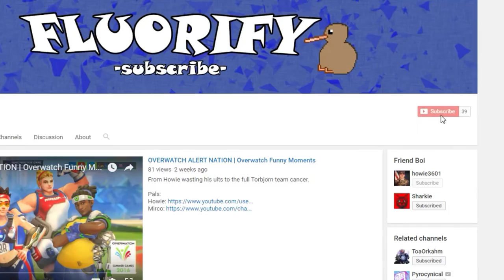FLUORIFY (New Channel)